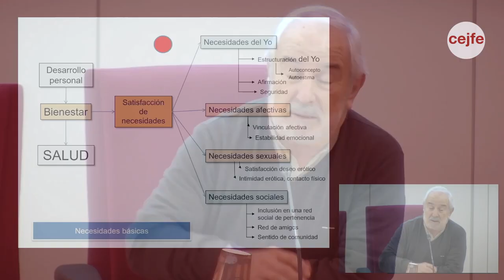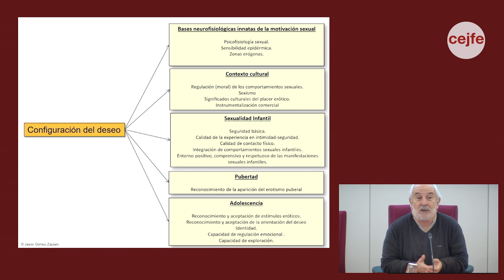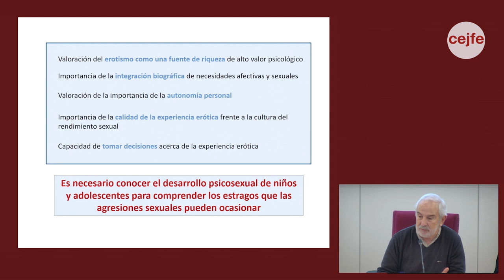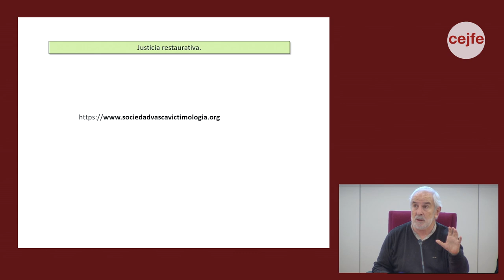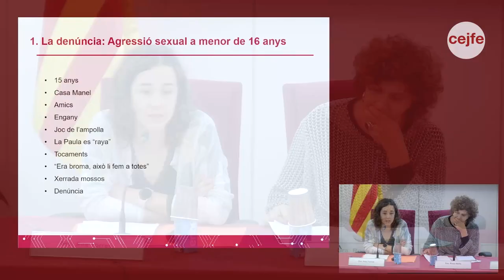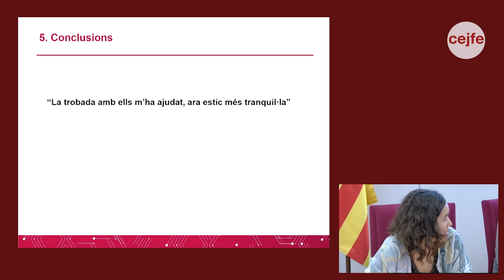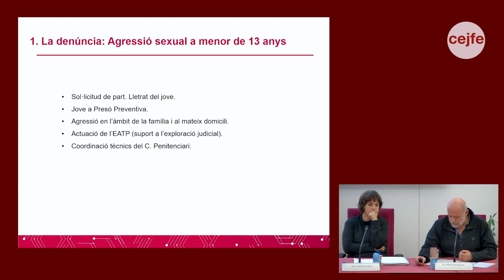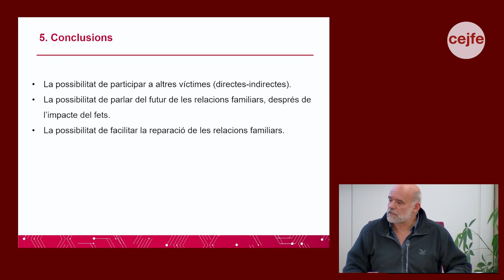Jornada. La justícia restaurativa amb víctimes de violència sexual